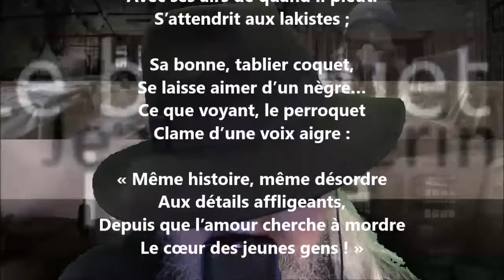L’arracheur de dents - Jean Pellerin lu par Yvon Jean